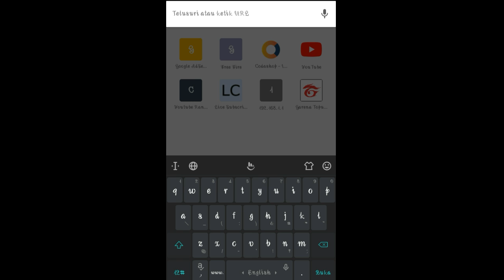Terbaru kode redeem grand final indonesia master part 2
kode : FFIM GRAB BIKE